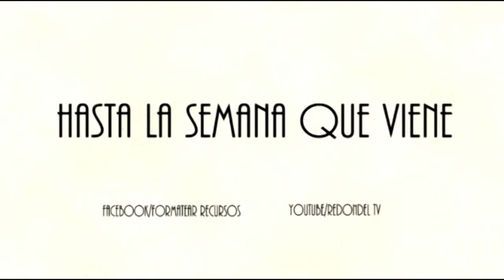AGENDA CULTURAL EN EL SABATO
Visitamos el Espacio Cultural Sabato.
Formatear on line 10-9-18.